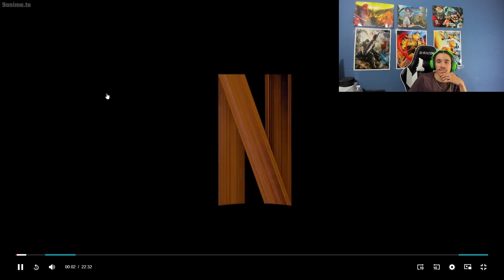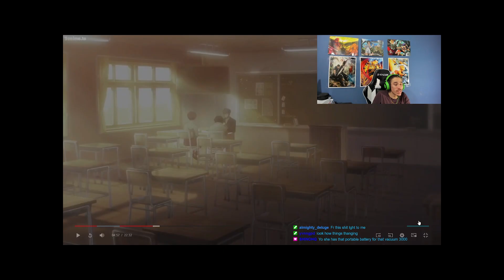THE ANIME MC WHO STOOD UP FOR HIMSELF (Lookism Reaction)